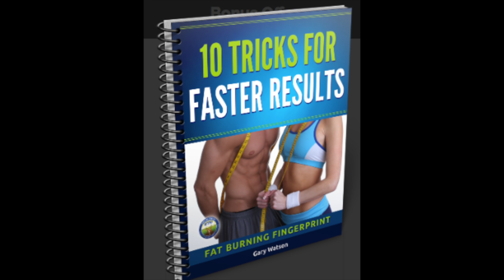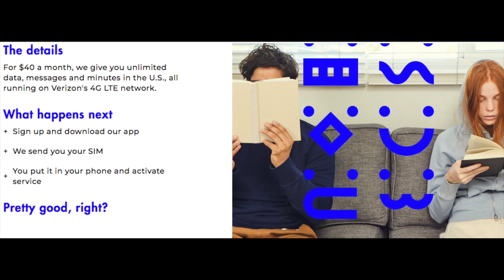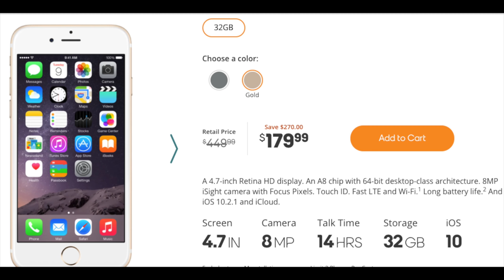Best Cheap Cell Phone Plans 2018 | On The Best Network | Visible By Verizon $40 Unlimited Everything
This week we cover the best cheap cell phone, running on the best network. Visible wireless runs on the Verizon network and they are offering unlimited everything for $40/month. That price includes taxes and fees. This is by far the best cheap cell phone deal.

UnlimitedTalkTextData$40/month